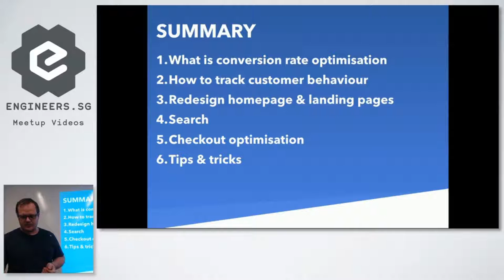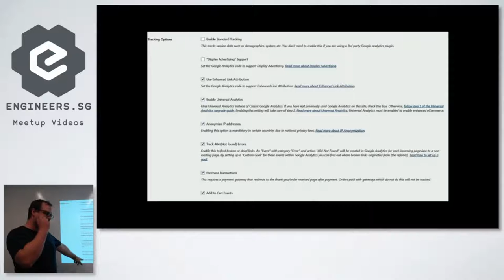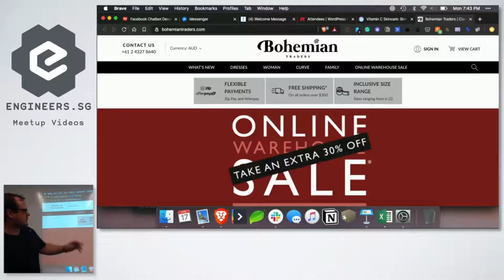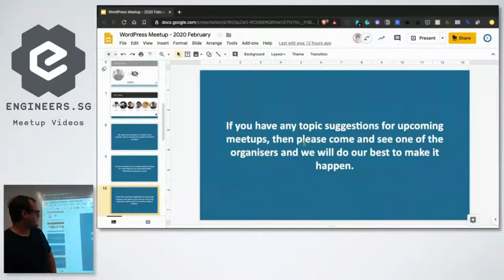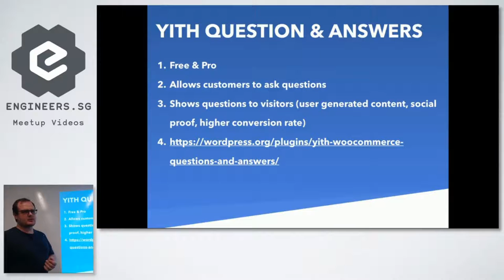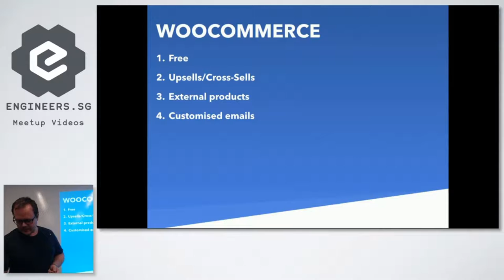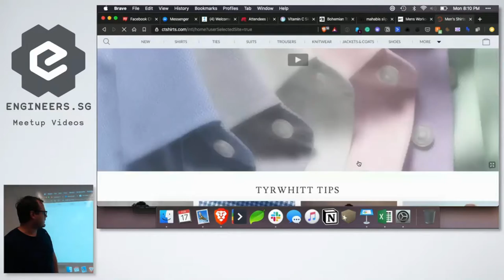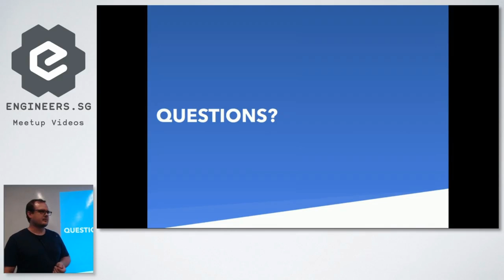Building a High Converting WooCommerce Store | How to make WooCommerce Store | eCommerce store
Conversion rate optimisation (CRO) is the process of convincing more people on your website to take action. In this talk, I will walk you through how to track customer behaviour, changes you can make to your homepage, best practices for site search, checkout optimisation as well as tips and tricks to increase your conversions.

Speaker: Shaan Nicol, ChillyBin Web Design